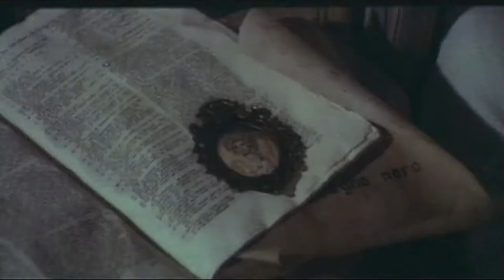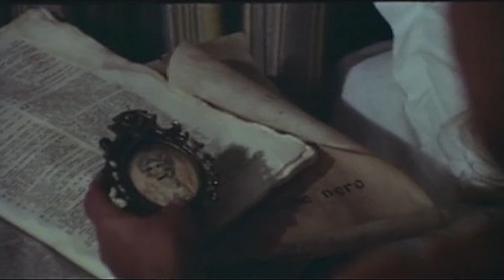Werewolf Woman (1976) | Full Movie | Dagmar Lassander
A woman has dreams that she is a werewolf so she goes out and finds men. She proceeds to have sex with them and then rip their throats out with her teeth. She eventually falls in love but then she is raped and her lover is murdered so she goes out for revenge.

Director: Rino Di Silvestro
Cast: Dagmar Lassander